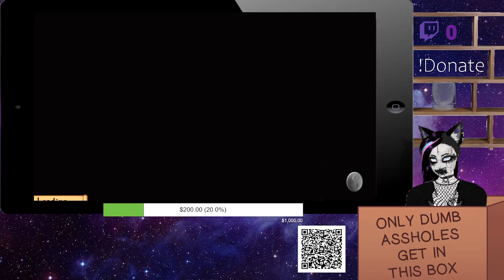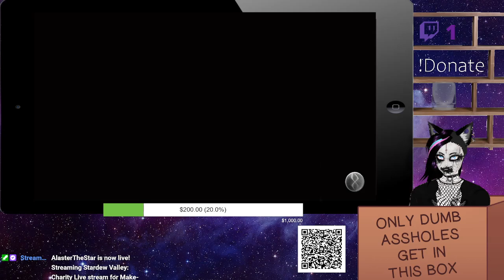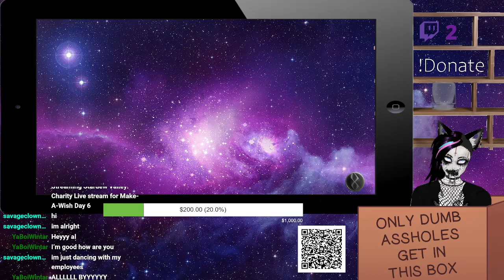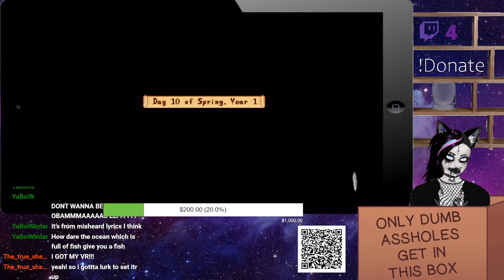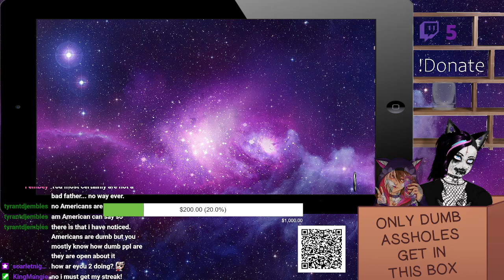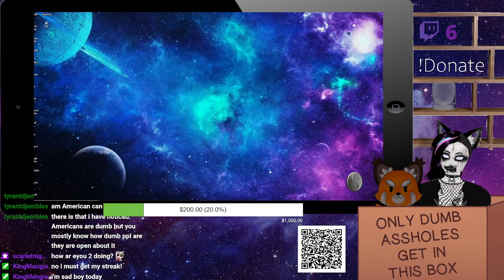Charity Live stream for Make-A-Wish Day 6